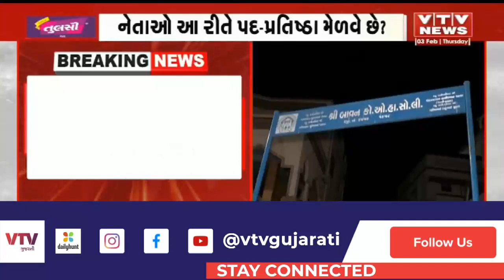ખુરશી માટે તંત્ર-મંત્રનો ખેલ ! ઓડિયો વાયરલ બાદ Imran Khedawala એ કહ્યું મને હાસ્યાસ્પદ લાગે છે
ખુરશી માટે તંત્ર-મંત્રનો ખેલ ! ઓડિયો વાયરલ બાદ Imran Khedawala એ કહ્યું મને બહુ જ હાસ્યાસ્પદ લાગે છે